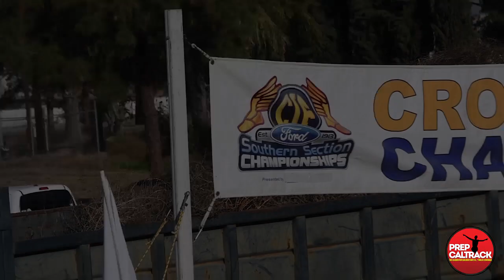Anthony Grover (JSerra) @ 2018 CIF-SS Cross Country Prelims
JSerra junior Anthony Grover discusses his race victory in the Division 4 prelims race at the Riverside Championship Course. Anthony won by seven seconds (15:25.4) over teammate Peter Harold. Interview by Dylan Stewart.